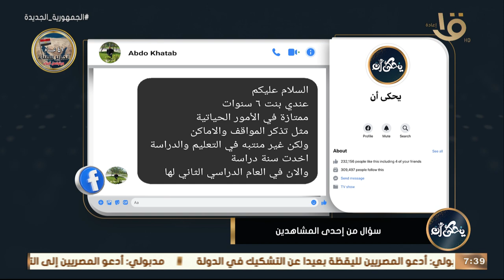بنتي 6 سنوات ممتازة في الأمور الحياتية لكن غير منتبهه في التعليم.. إيه الحل؟ .. د. محمد رفعت يجيب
يحكى أن | بنتي 6 سنوات ممتازة في الأمور الحياتية لكن غير منتبهه في التعليم.. إيه الحل؟ .. د. محمد رفعت يجيب